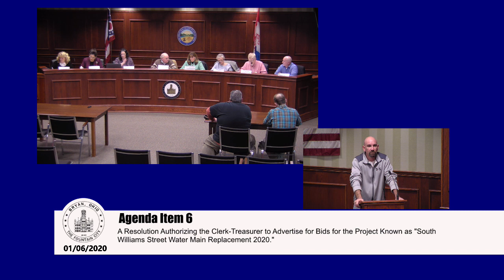Bryan City Council Meeting - Bryan, Ohio - 01/06/2020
BRYAN CITY COUNCIL MEETING
Monday
January 6°1, 2019@ 7:00 P.M.
AGENDA
I.   Approve the minutes of the December 2711\ 2019 Council Meeting.
2. Hearing of Public Concerns
3. Executive Session for Appointment of Personnel.
4. Approve Suggested Committees for 2020
• Budget -  & ___
• Finance & Audit-  &
• Wage -  & ___
• Tax Incentive Review -  &  & Mayor, Carrie Schlade
• Negotiations Team -  & ___
• Revolving Loan Fund -
• BIPAC-
Prevailing Wage Coordinators - Brian Wieland & Melanie Kaiser
ADA - Patrick Thorp
4. Set the time and dates of Council meetings and Christmas Holiday for 2020. Council meetings are currently at 7:00 p.m. on the First and Third Mondays of the month unless changed upon special request. Proposed changes are Monday January 20, 2020, Martin Luther King Day council meeting is changed to Tuesday, January 21, 2020, Monday, September 7, 2020 Labor Day council meeting is changed to Tuesday, September 8, 2020, Monday October 5, 2020 (Ready, Set, Relax) changed to Tuesday, October 6,
2020.
6. A Resolution Authorizing the Clerk-Treasurer to Advertise for Bids for the Project Known as ''South Williams Street Water Main Replacement 2020."
7. Appointments